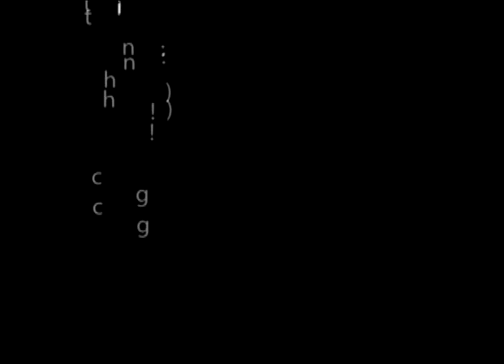Mister Bassist does "Come In From The Outside" by Israel Houghton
I super love this song! Great intro! Great everything! Enjoy listening as I add a little extra.. HAHA! :)